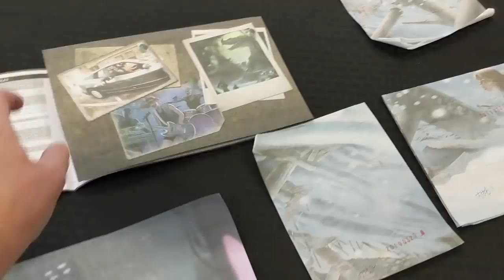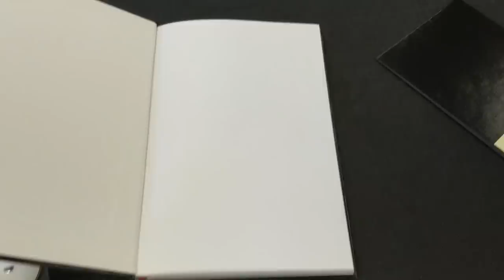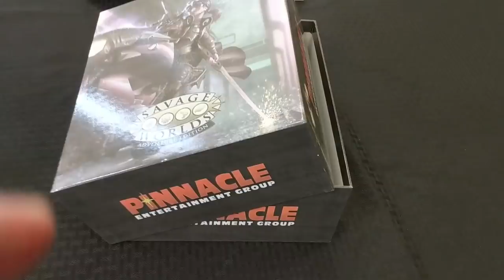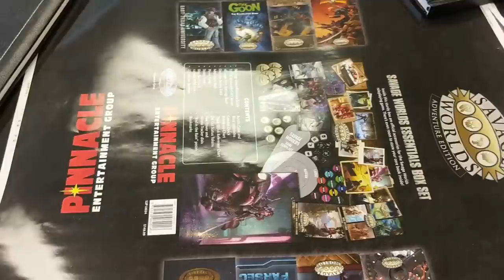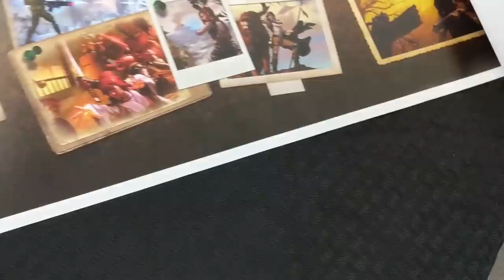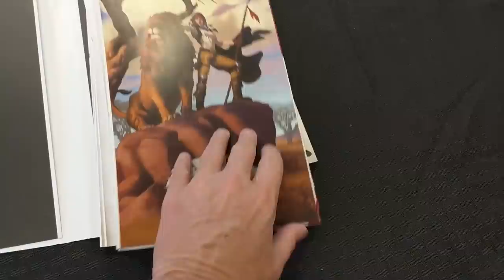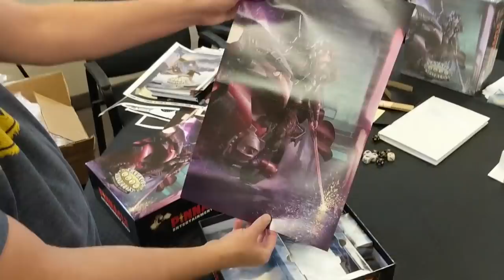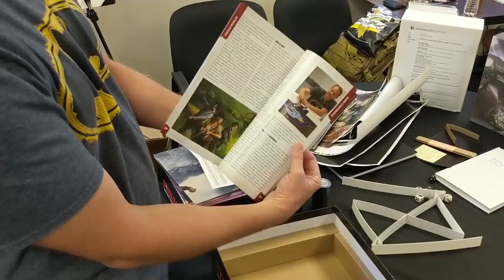Savage Worlds Adventure Edition Proofing & Essentials Unboxing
Shane Hensley shows off proofs of the Savage Worlds Adventure Edition and unboxes the Essentials boxed set!